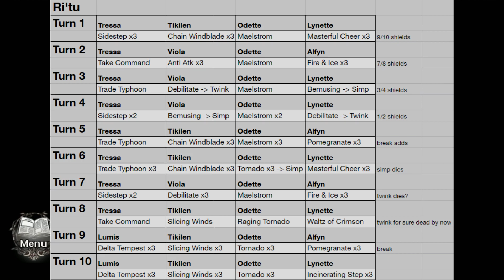10 Turn Ri'tu Cup Race Submission RituRace | Octopath CotC [EN]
Today CotC announced they are doing a community event for the next 7 days around the new Ritu Cup, if you post a video of yourself clearing the final fight in 10 turns or less, you get 300 free rubies! 150 rubies for 20 turns or less & finally 100 rubies for 30 turns or less. So grab your teams and submit your video to their facebook post or twitter post this week!

10 Turn Clear: 0:00-5:00
Team/Gear: 5:01-5:30
Turn Order List Sheet: 5:31-

Song: Destiny EXT - Triangle Strategy